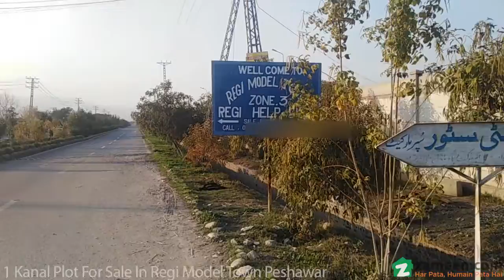1 KANAL RESIDENTIAL PLOT FOR SALE IN PHASE 1 REGI MODEL TOWN PESHAWAR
Regi Model Town,
Zone 1,
Ideal location plot available for sale.
A Residential Plot like this does not pop up too often. So, take our word and avail this once in a lifetime offer. Looking back, you'll know that buying this property was a totally worthwhile investment decision. You can buy 4500 Square Feet property as an investment. What could possibly get more better than a property priced at . Plus, it has features that you'd definitely love! Regi Model Town Phase 1 is the top choice for investors due to its proximity from facilities. There is no lack of real estate avenues in Peshawar. Come and experience for yourself.